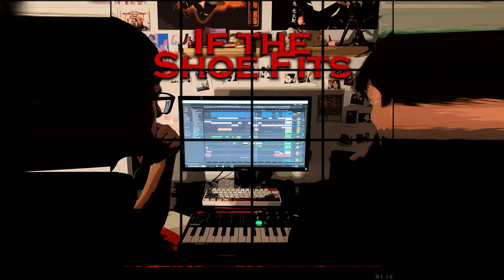If the Shoe Fits (explicit)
Instagram @ icedtombstooneofficial (Follow to request songs and for updates!)

Using my music is okay ONLY if you give credits (at top of description or in the video, and let me know!)